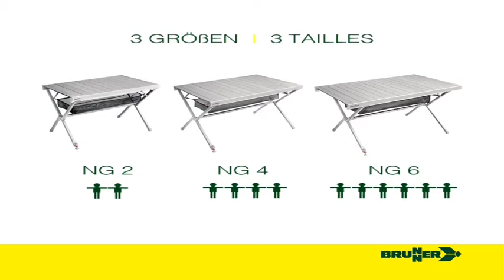ALIAS-EQTEL © BRUNNER TAVOLO DE_FR